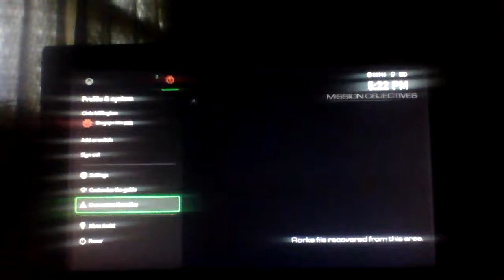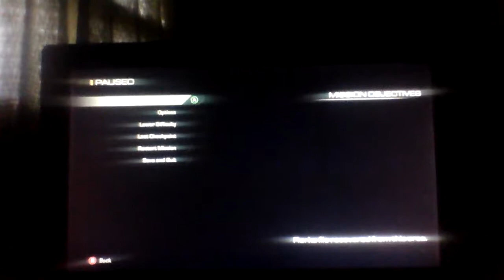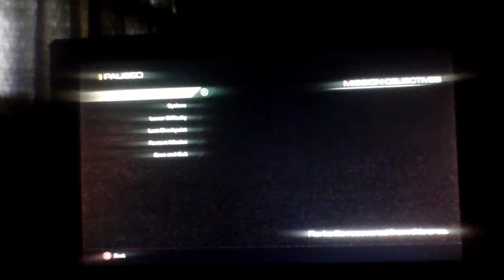Call of Duty Ghosts Veteran campaign Part 2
This is Mission 2 "Brave New World" for Call of Duty Ghosts on Veteran. I'll admit I sucked at some parts but I quickly got the hang of it and it looks like this will be uploaded very shortly which is incredibly good as I said that a snowstorm is heading my way.